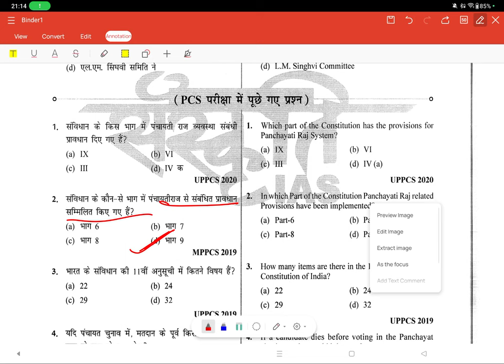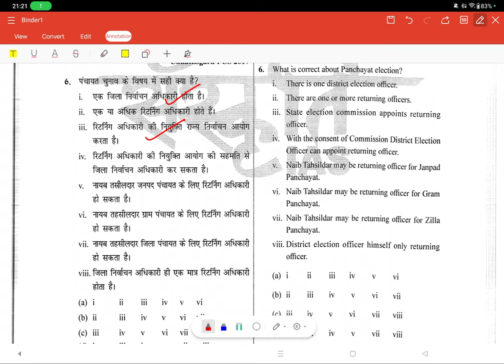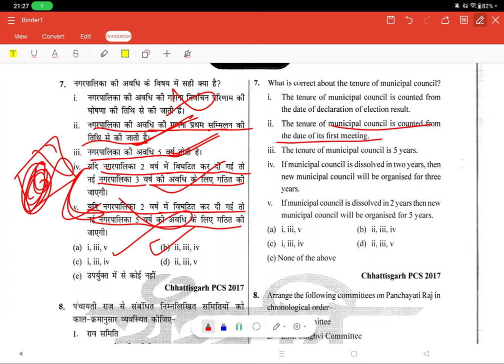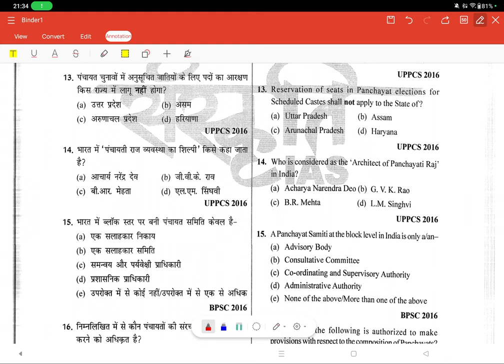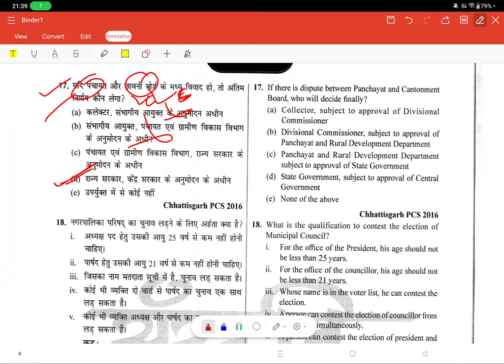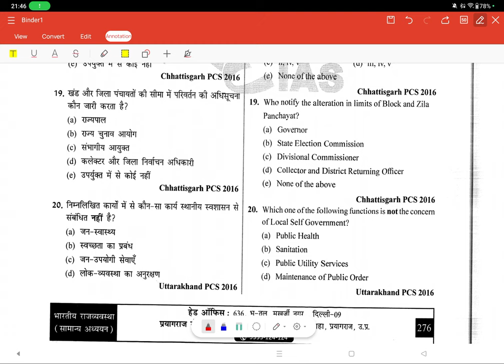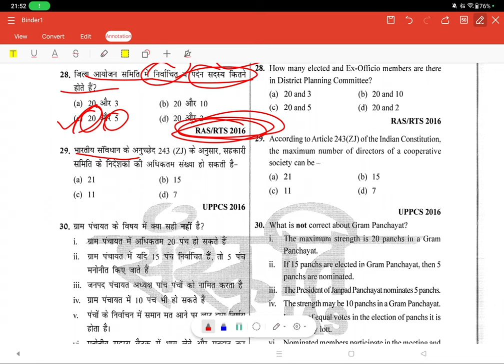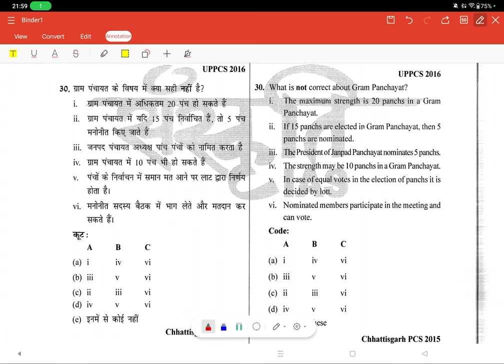pheli Ram sir class 22